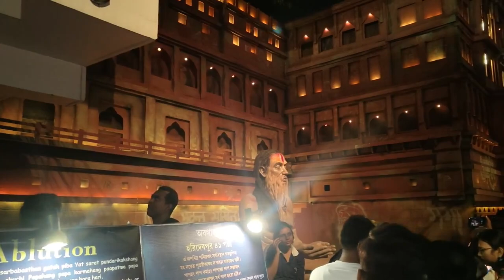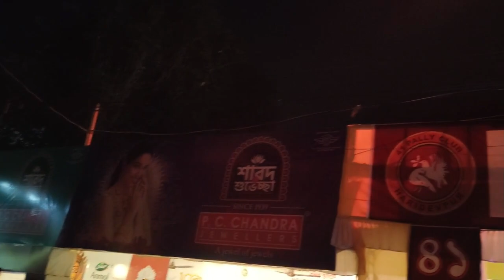সিলিকনের জীবন্ত দুর্গা প্রতিমা | Haridevpur 41 Pally Durga Puja | হরিদেবপুর ৪১ পল্লী দুর্গা পূজা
সিলিকনের জীবন্ত দুর্গা প্রতিমা | Haridevpur 41 Pally Durga Puja | হরিদেবপুর ৪১ পল্লী দুর্গা পূজা   @vlogupguys @NilVSNil